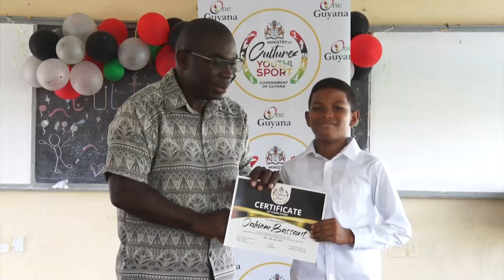23 youth graduate from Culture Camp 2023